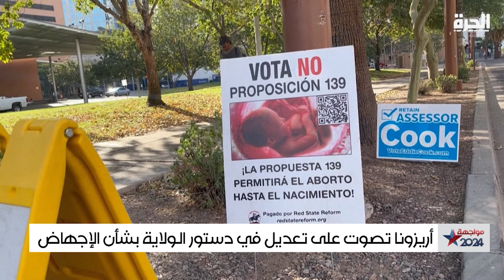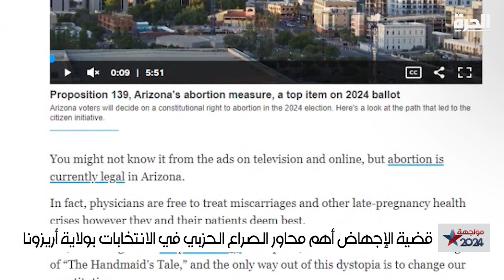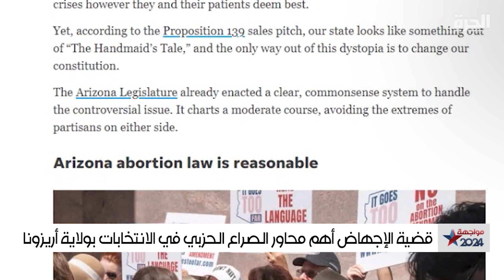أريزونا تصوت على تعديل في دستور الولاية بشأن الإجهاض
يصوت الناخبون في ولاية "أريزونا" على استفتاء يقضي بتعديل دستور الولاية بما يكفل حق الإجهاض.

وكانت الولاية قد أصدرت قانونا يحظر الإجهاض، بعد بلوغ الجنين أسبوعه الخامس عشر، إلا في حالات الضرورة الطبية.

وأصبح اقتراح التعديل، المعروف برقم 139، مادة للاستقطاب السياسي، وقضية محورية في الصراع الانتخابي في "أريزونا"، وهي إحدى الولايات المتأرجحة بين الديمقراطيين والجمهوريين.

حمل تطبيق "الحرة كونيكت" للتلفزيونات والهواتف الذكية:

أمازون فاير